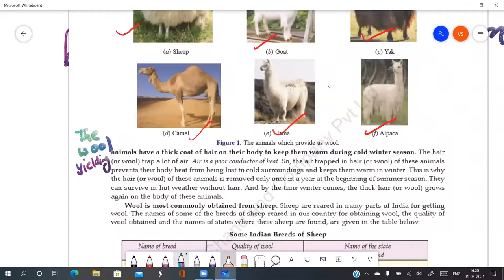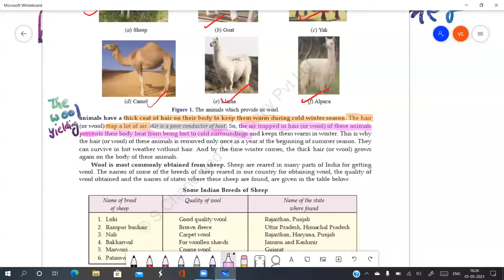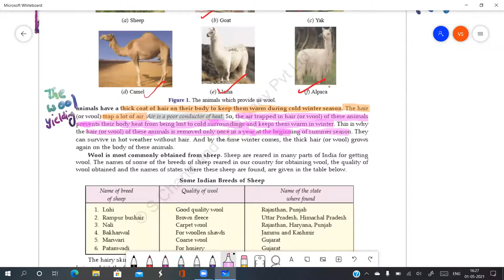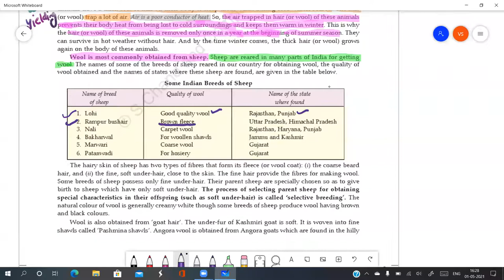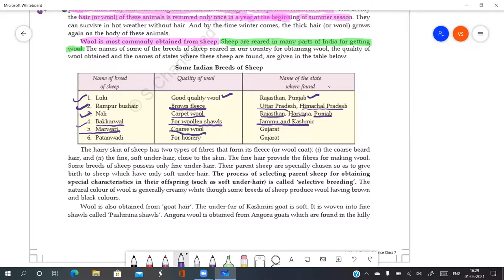CLASS 7TH SCIENCE CHAPTER 3 # LECTURE - 1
# ANIMAL FIBRES : WOOL & SILK ; ANIMALS THAT YIELD WOOL , # SHEEP , GOAT , YAK , CAMEL , LLAMA & ALPACA , # SOME INDIAN BREEDS OF SHEEP , # PRODUCTION OF WOOL , # OCCUPATIONAL HAZARD : SORTERS DISEASE , # SILK FROM SILKWORMS , # LIFE HISTORY OF SILK MOTH , # PRODUCTION OF SILK , # DIFFERENT VARIETIES OF SILK , # NATURAL SILK & ARTIFICIAL SILK , # DISCOVERY OF SILK